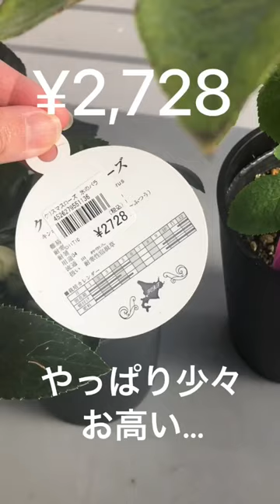クリスマスローズ沼🌹追加購入❤️北海道ベランダガーデニング🌿